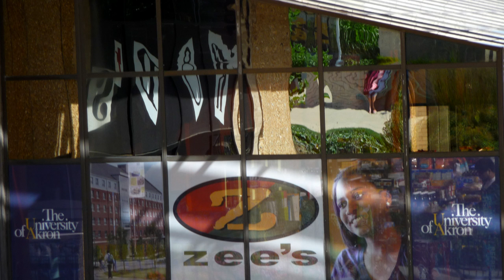First Day at UA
Pictures of The University of Akron on the first day of Fall, 2011 semester.